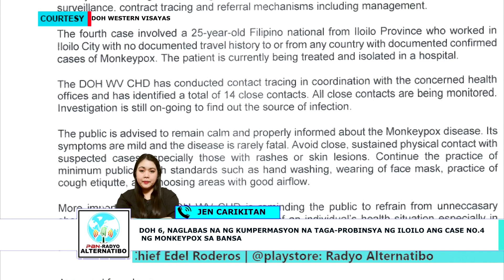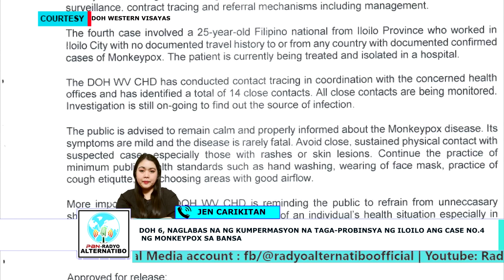DOH 6, NAGLABAS NA NG KUMPERMASYON NA TAGA-PROBINSYA NG ILOILO ANG CASE NO.4 NG MONKEYPOX SA BANSA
▪️ JENNIFER CARIKITAN
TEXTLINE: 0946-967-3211